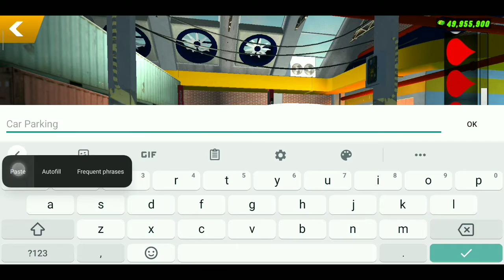TUTORIAL BUAT SHARK TEETH , LAWA KE ? CAR PARKING MULTIPLAYER MALAYSIA 🇲🇾